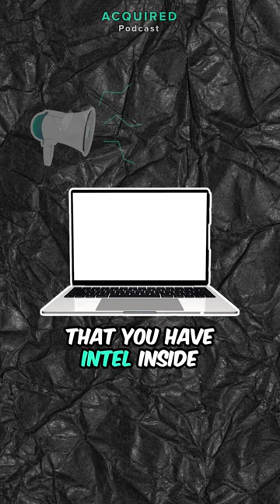Intel's Legendary Marketing Strategy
Acquired Podcast Episode: Adapting Episode 3 - INTEL